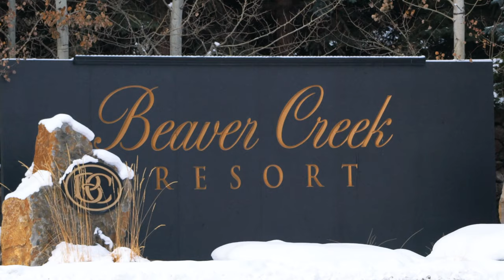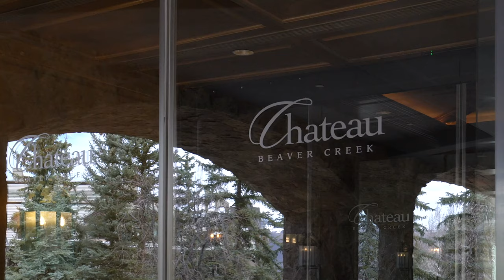The Chateau at Beaver Creek #103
Take advantage of this rare opportunity to own within one of the most exclusive complexes beyond the gates of Beaver Creek. This residence features one of the largest terraces in the building and comes fully-furnished. This 2-bedroom, 2.5 bath, ski-in/ski-out condo has warm wood accents throughout, as well as granite kitchen countertops and a gas fireplace in the living room. The Chateau's five-star service and amenities include an indoor/outdoor pool, tennis courts, workout facility, ski-in/ski-out location and the award-winning Splendido restaurant.